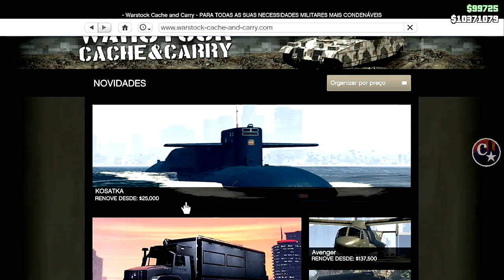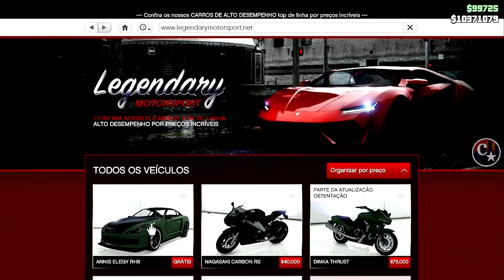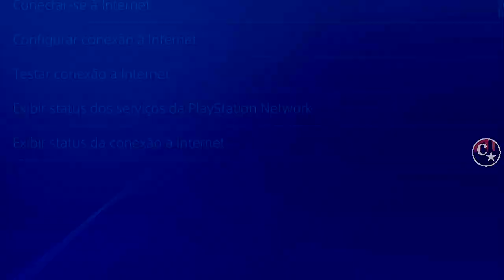💥BRAND NEW💥SOLO DUPLICAÇÃO MASSIVA COM PLACAS LIMPAS😂 $1.800,00 FAÇA AGORA (SÓ PS4) GTA5 ONLINE🔞🌐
▬▬▬▬▬▬▬▬▬▬▬ஜ۩۞۩ஜ▬▬▬▬▬▬▬▬▬▬▬▬▬▬
▓▓▓▒▒▒░░░ LEIA A DESCRIÇÃO DO VÍDEO ░░░▒▒▒▓▓▓ ▬▬▬▬▬▬▬▬▬▬▬ஜ۩۞۩ஜ▬▬▬▬▬▬▬▬▬▬▬▬▬

💥CARROS MODDEDS💥& CONTAS UPADAS P/ PS4:
♠ COMANDO CV74 - NOVO COMANDO
🎮 ID: PS4 - Capitaocaverna74 👈
🎮 ID: PS4 - Capitao74caverna 👈
🎮 ID: PS4 - Ccaverna74 👈
🎮 ID: PS4 - Capitao_74 👈
🎮 ID: PS4 - Capitao-74 👈

🌟🌟 CANAIS PARCEIROS 🌟🌟